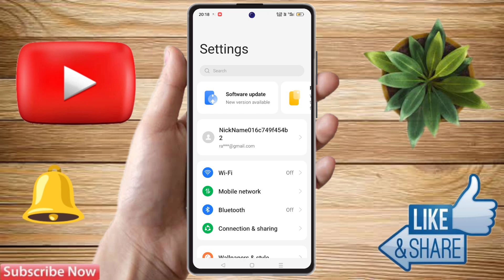oppo a79 5g back button settings, oppo a79 5g change navigation buttons